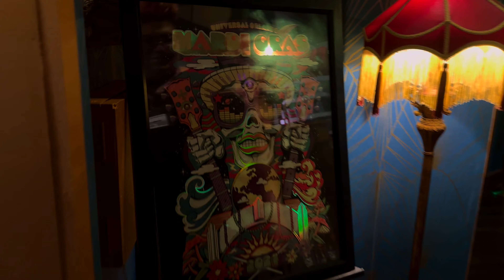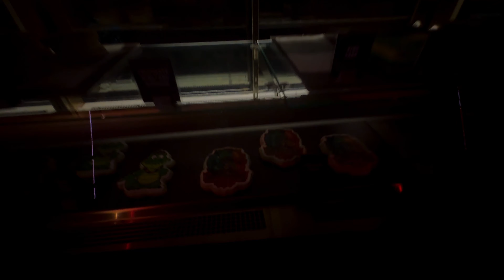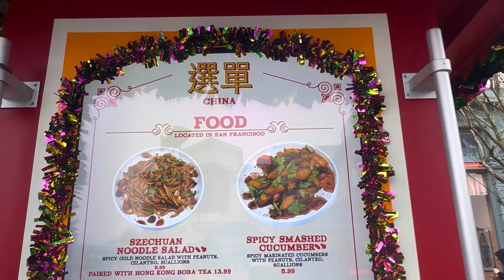Universal Tribute Store and Food for Mardi Gras! Rainy day at Universal Orlando!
Haven and I went to Universal Orlando today to visit the Mardi Gras celebration, try some of the food and see the tribute store.
Of course though, it was raining all day, so we had to get ponchos, that’s Florida for you.
Join us as we celebrate Mardi Gras at universal studios Orlando!

Snap- WhateverCedar